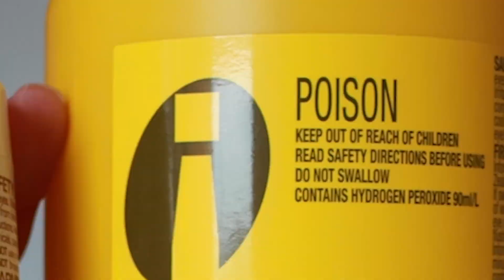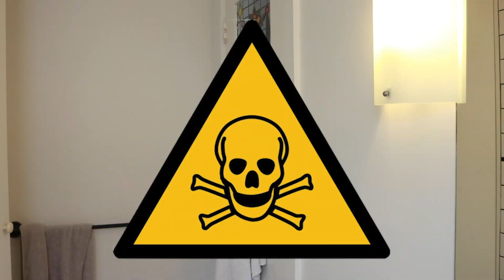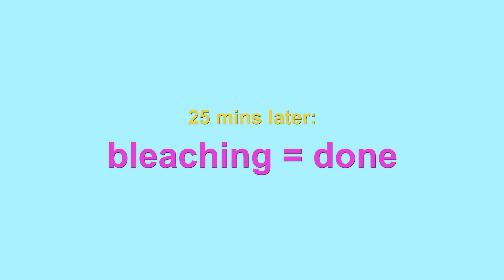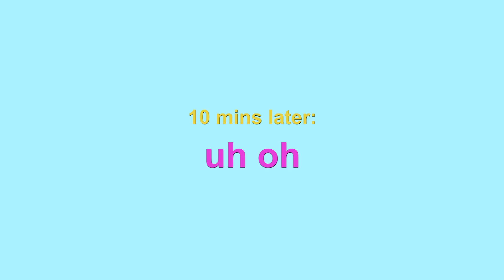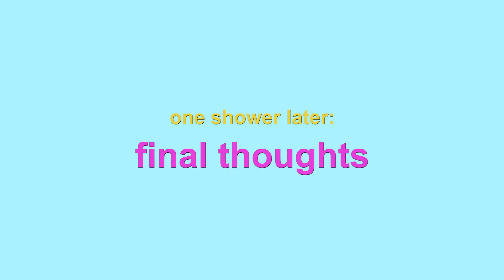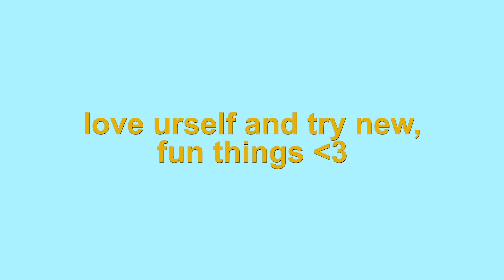DYEING MY HAIR LIKE AN E-GIRL AT HOME IN QUARANTINE *a trainwreck*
hi swenty! i'm harriet!!

today i am dyring my hair like an e-girl at home. i am a natural blonde and i dye two pink tik tok 'e-girl' streaks in my hair. i do have an emotional breakdown about it because it's a big change, but i actually really like it now :-)